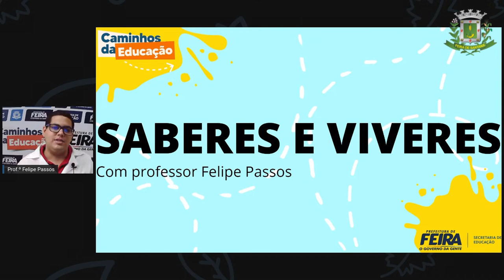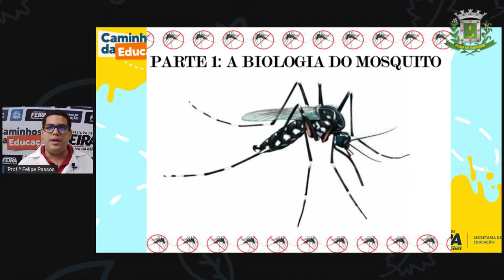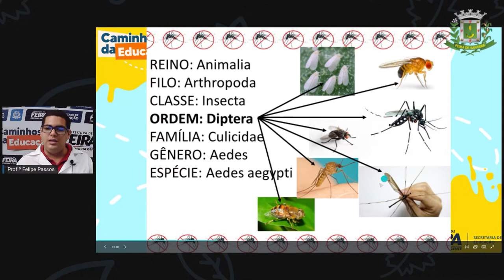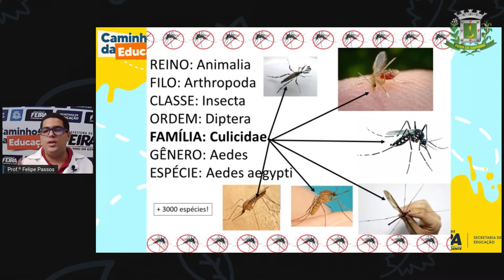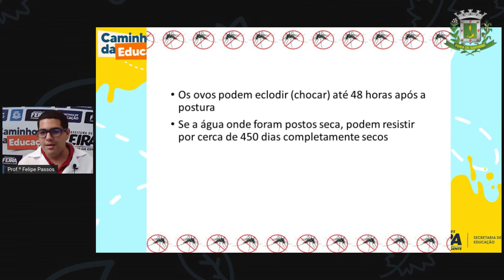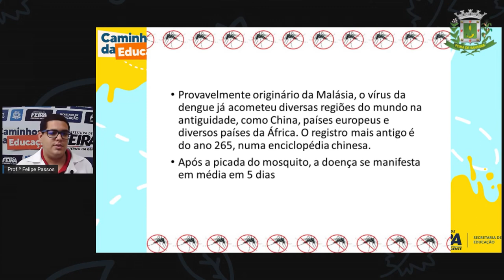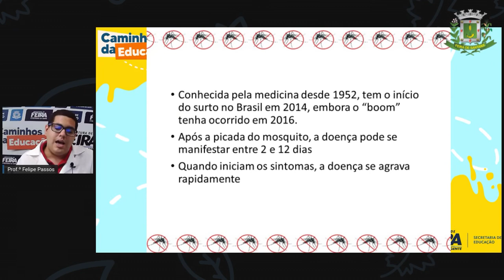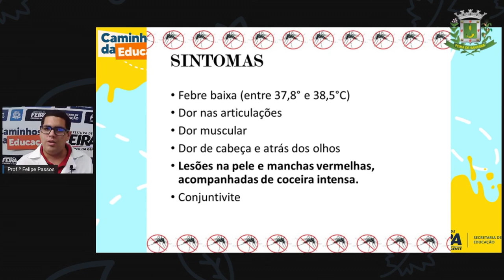8ºANO AULA 20 Prof Felipe Passos DIVERSIFICADA Arboviroses